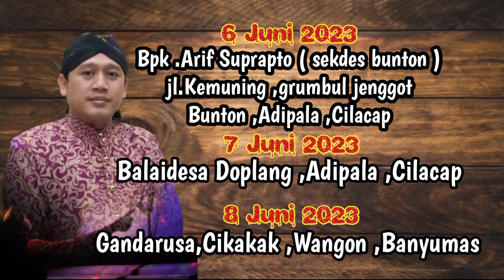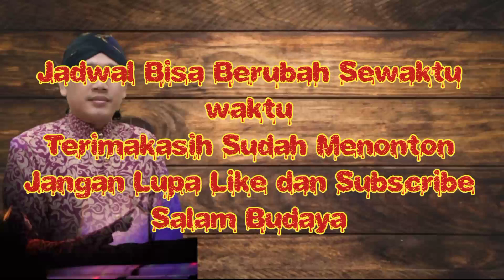JADWAL WAYANG KI EKO SUWARYO || JADWAL WAYANG KULIT KI EKO SUWARYO BULAN JUNI 2023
TERBARU ❗❗ JADWAL WAYANG KI EKO SUWARYO BULAN JUNI 2023
Jadwal wayang kulit ki eko suwaryo bulan juni 2023
Jadwal wayang kulit ki eko suwaryo juni 2023
jadwal wayang kulit ki eko suwaryo
jadwal wayang kulit ki eko suwaryo terbaru
jadwal wayang kulit ki eko suwaryo terbaru 2023